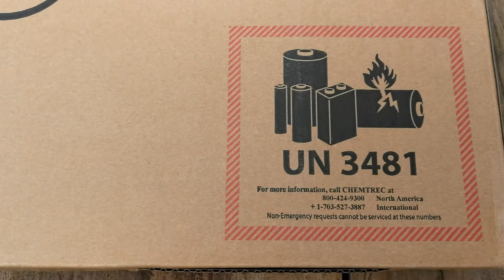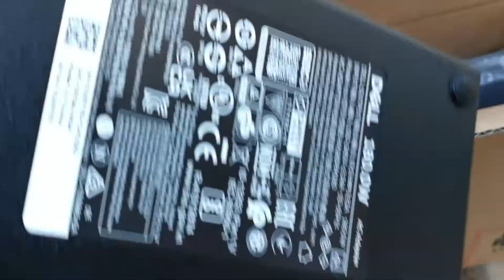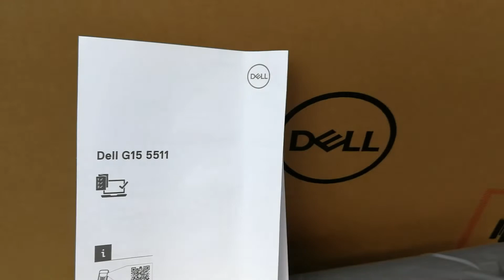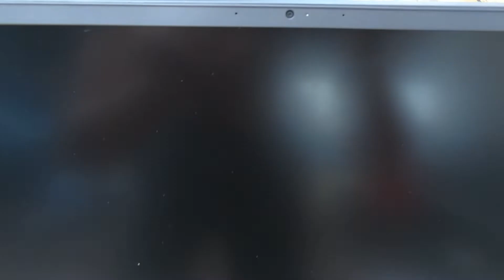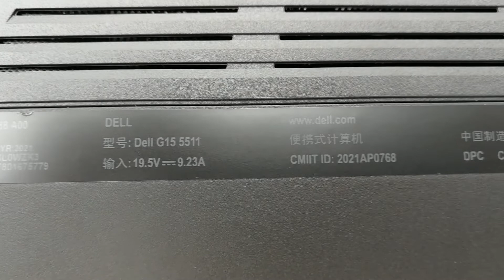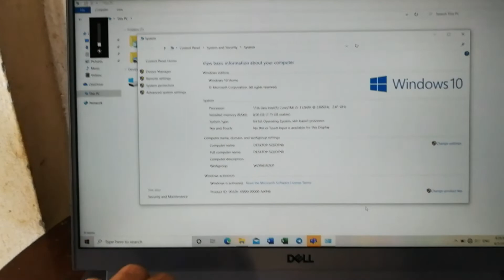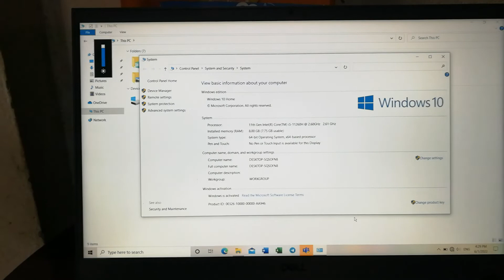Dell G15 5511 Gaming Review Unboxing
Welcome to the video channel about opening review unboxing - how - rules - technology - AI - sharing experiences - new knowledge.